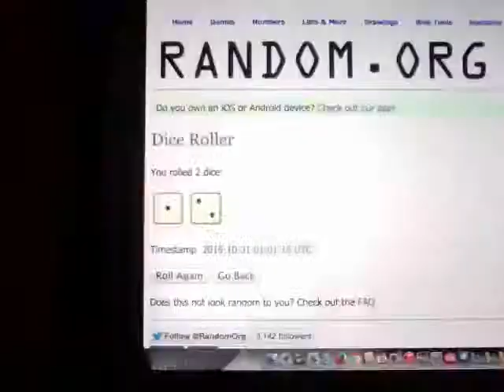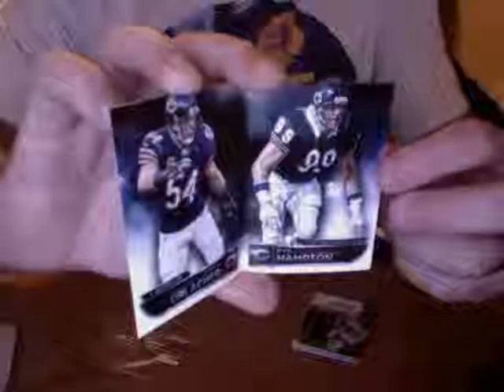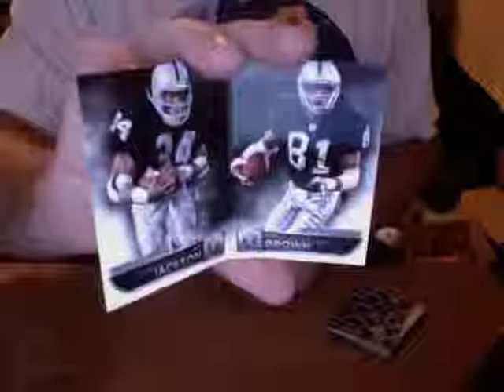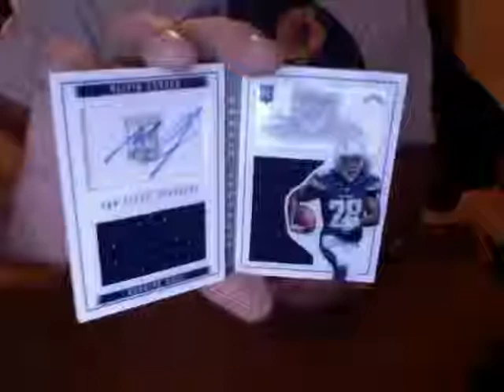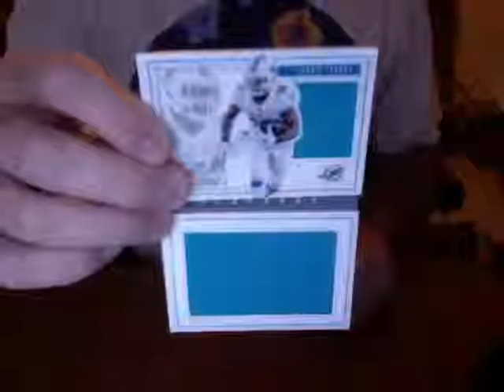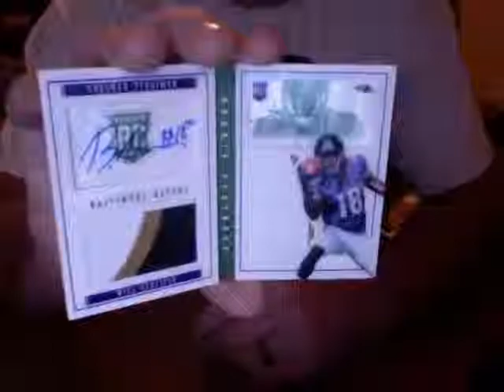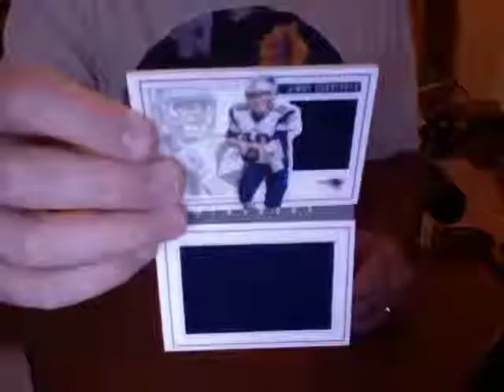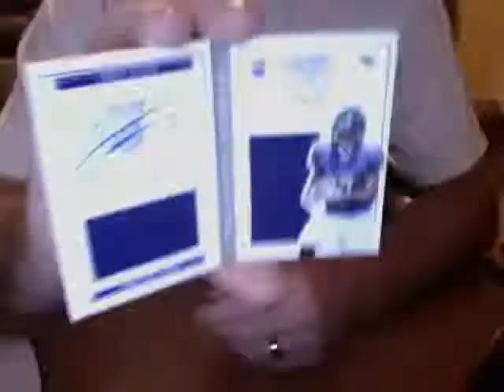2015 PLAYBOOK FOOTBALL CASE #1